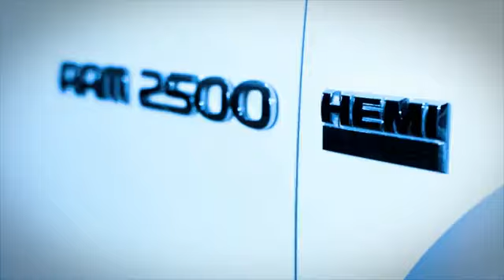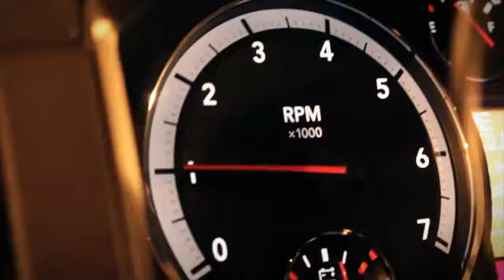El Komander - La Manda Incumplida (Video Oficial COMPLETO!)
Video oficial de el Komander "La Manda Incumplida"